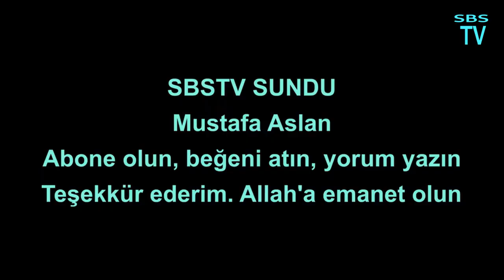bal akımı öncesi arılıkta yapılması gerekenler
Ben Sultanoğlu, kanalınıza hoş geldiniz! Bu videomuzda, bal akımı öncesi arılığınızda yapmanız gereken hazırlıkları ve önemli ipuçlarını paylaşacağız. Arıcılıkta başarılı olmanın ve kaliteli bal üretmenin püf noktalarını öğrenmek için bizi izlemeye devam edin.

    Arı Kovanlarının Kontrolü:
        Kovanların genel durumu nasıl kontrol edilir?
        Kovanlarda hastalık ve zararlı kontrolleri nasıl yapılır?
        Yeterli sayıda çerçeve ve bal mumu bulunduğundan nasıl emin olunur?

    Arı Sağlığı ve Beslenmesi:
        Arıların sağlık durumunu değerlendirme yöntemleri.
        Bal akımı öncesi arıların beslenmesi için neler yapılmalı?
        Polen ve şeker şurubu takviyeleri ne zaman ve nasıl yapılmalı?

    Kovan Düzenlemeleri ve Temizlik:
        Kovan içi ve çevresinin temizliği nasıl yapılır?
        Kovanların yerleşim düzeni ve hava akımı kontrolü.
        Eski ve zarar görmüş çerçevelerin yenilenmesi.

    Bal Akımı Hazırlıkları:
        Bal akımı dönemi için kovanda yapılması gereken düzenlemeler.
        Bal süzme ekipmanlarının hazırlanması.
        Bal akımı süresince dikkat edilmesi gereken noktalar.

    Arıcılıkta Genel İpuçları:
        Arıların stresten korunması ve sakinleştirilmesi.
        Doğru koruyucu ekipman kullanımı.
        Arıcılıkta verimliliği artıracak pratik öneriler.

Bal akımı öncesinde arılığınızda yapmanız gereken hazırlıklarla ilgili bu kapsamlı rehber sayesinde, arıcılığınızı daha verimli hale getirebilir ve kaliteli bal üretimini sağlayabilirsiniz. Arılarınızın sağlığını ve kovanlarınızın düzenini koruyarak, bal akımı döneminde maksimum verim elde edin.

Allaha emanet olun, Peygamberimiz Hazreti Muhammed Aleyhisselam şefaatçimiz olsun. Selam ben Sultanoğlu.